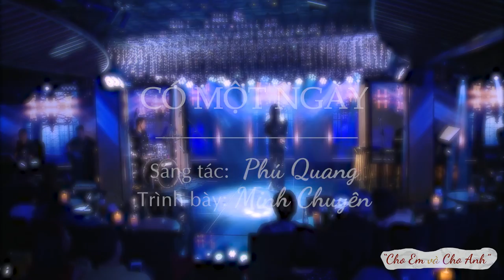CÓ MỘT NGÀY - Minh Chuyên (s/t: Phú Quang)